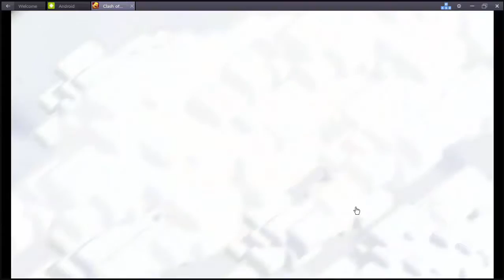clasch of clans alla ricerca dell'oro